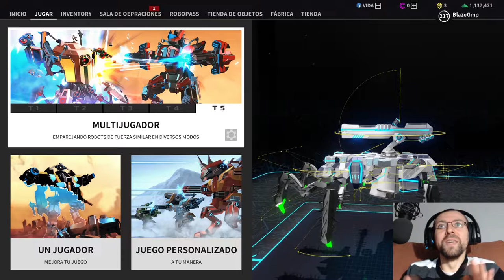FRACASO ABSOLUTO - ROBOCRAFT #106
Bienvenidos  a otro gameplay de Robocraft en donde pruebo un robot y  resulta en un fracaso absoluto. Espero que os guste